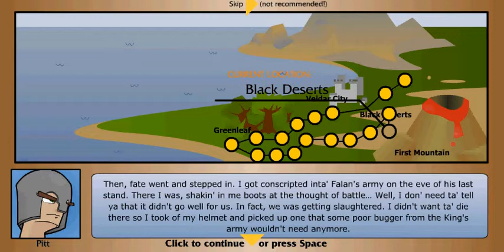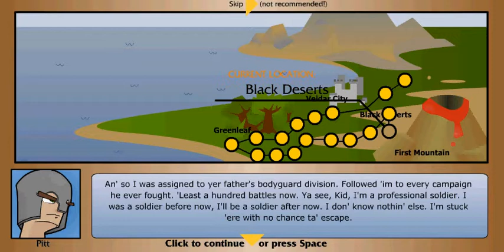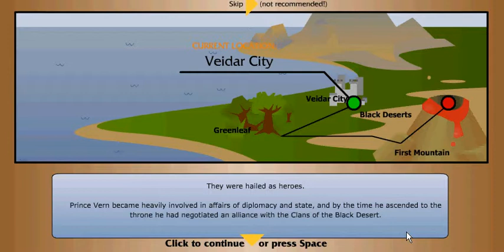Prince of War Part Four.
Tony and Lois engage the final boss in this video: LAG!

Other than that though, everything is fine. Don't worry about it.